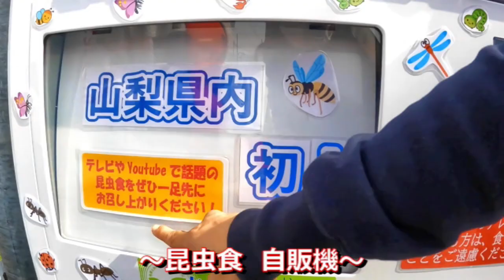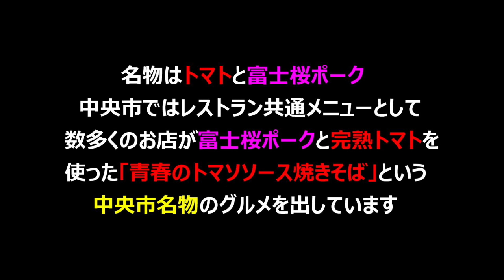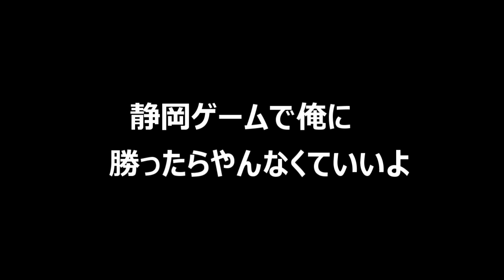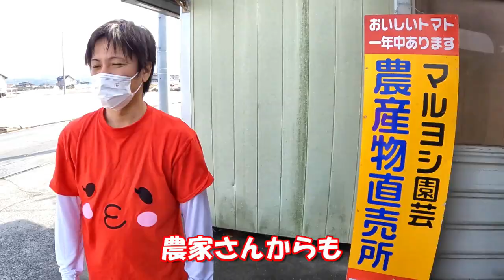～中編本編～ とまチュウと一緒に中央市 トマト焼きそば全店制覇！※農家訪問や昆虫も食べます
中央市民「シンゲンくん」がとまチュウと一緒に
中央市を案内しながらトマト焼きそばを食べ歩く！
その他グルメや遊び所も！

１：２３～甚六さんのトマト焼きそば
３：３０～ふじみ食堂さんのトマト焼きそば
６：１７～昆虫食
７：５５～マルヨシ園芸さん

①シンゲンくんのHP　取材先の様々な商品も扱ってます！
ーーー
各種　SNS
ーーー
OP　ED歌
いいじゃん山梨／味醂いろは↓
ーーー
バックミュージック　甘楽の音楽工房